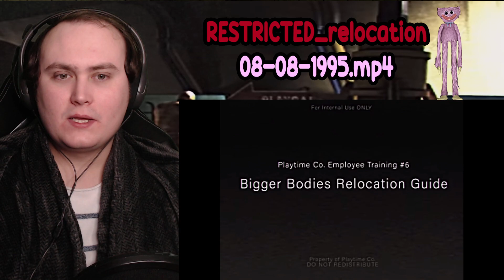RESTRICTED_relocation_08-08-1995.mp4 | Reaction | Train Speed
A new video appeared on Mob Entertainment about Kissy Missy idk what is it about let's check it out!
use Wish.com Code for a huge discount - cbnqjkhx
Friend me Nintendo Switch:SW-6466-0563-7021